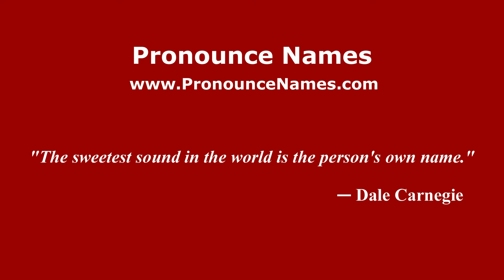How do you say Judith Grace in Mexico (Mexican Spanish)? - PronounceNames.com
How do you pronounce Judith Grace in Mexico? For more information about Judith Grace, such as gender, origin, etc.,